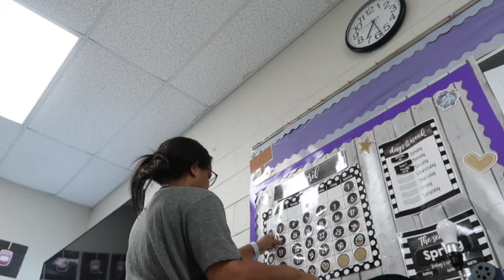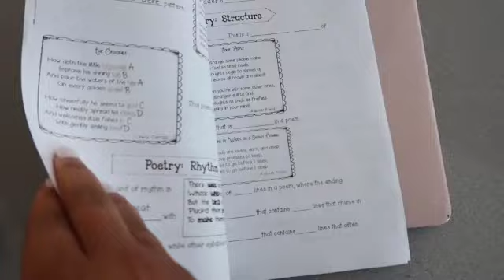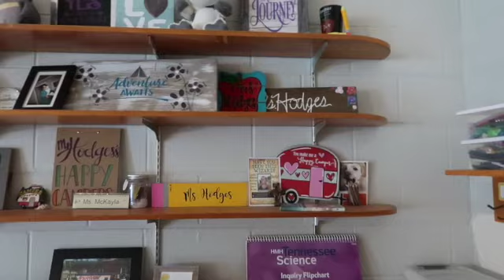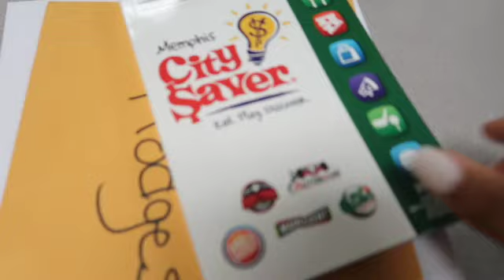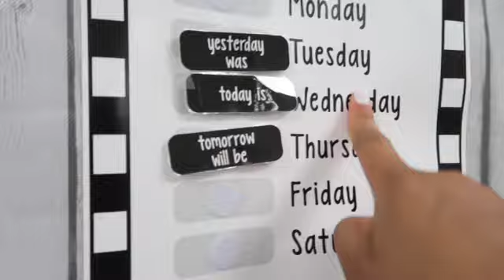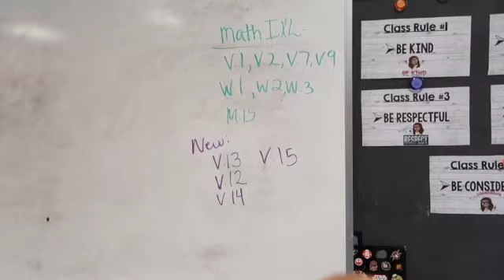DAYS IN MY TEACHER LIFE!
FAQs:
How old are you?
25

Memphis, TN

I'm a 3rd grade teacher